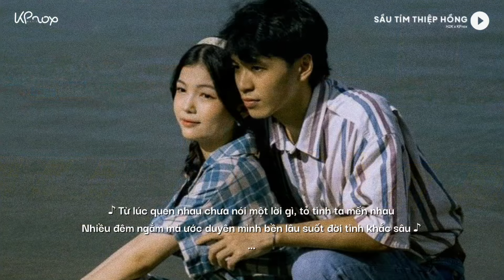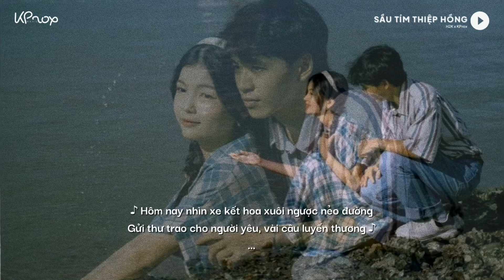Sầu Tím Thiệp Hồng (Rumba) H2K x KProx /Hôm nay nhìn xe kết hoa xuôi ngược nẻo đường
Project Manager: Minh Trang Hà Phạm
♬ Mp3: updating...

🌼 Lyrics

Từ lúc quen nhau chưa nói một lời gì, tỏ tình ta mến nhau
Nhiều đêm ngắm sao mà ước duyên mình bền lâu, suốt đời tình khắc sâu
Nhớ thương đầy vơi, mộng thấy ai mỉm cười, làn môi xinh tuyệt vời
Để rồi buồn ơi, anh trăng soi còn đó, và nghe hơi gió biết rằng mình vừa mơ

Khi yêu, hồn như nở hoa xây mộng tuyệt vời
Nắm tương lai trong bàn tay một câu nói thôi
Đôi khi gặp nhau, muốn khơi nhưng rồi lại thôi
Nói ra e ngại mặc theo gió trôi

Hôm nay nhìn xe kết hoa xuôi ngược nẻo đường
Gửi thư trao cho người yêu, vài câu luyến thương
Hân hoan hồn như nở hoa trông chờ hồi âm
Đắng cay trong lòng chỉ thấy thiệp hồng

Chiều tím không mây, đường cũ bước lần về, buồn nghe day dứt tim
Nhìn xe kết hoa màu trắng ngỡ rằng mình mơ, pháo hồng nhuộm tiễn đưa
Lá thu chậm rơi từng lá nghe buồn buồn, tưởng bước ai tìm về
Mở rộng vòng tay đón anh nhưng nào thấy?
Sầu dâng lên tim, biết bao giờ cho khuây?

End.